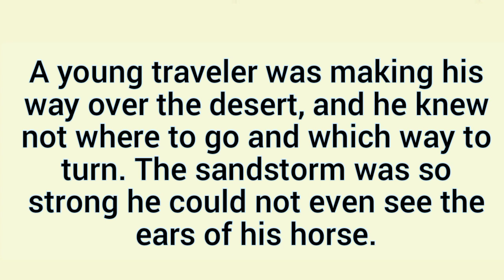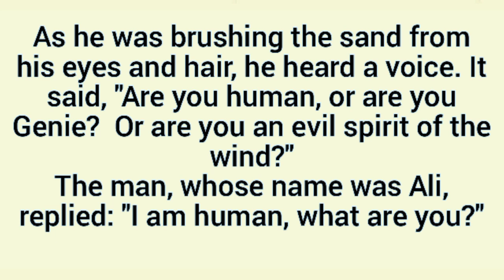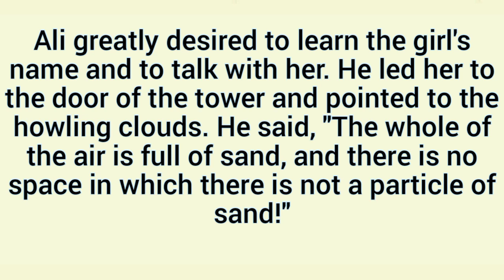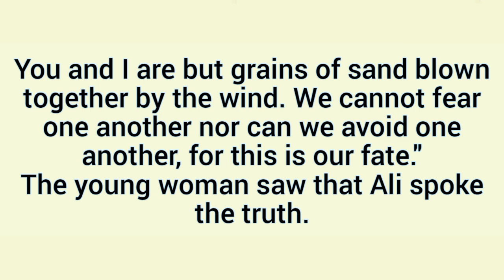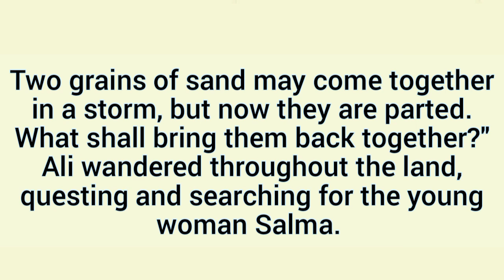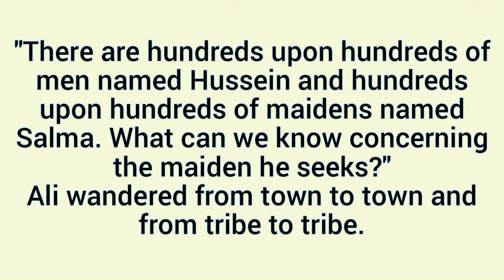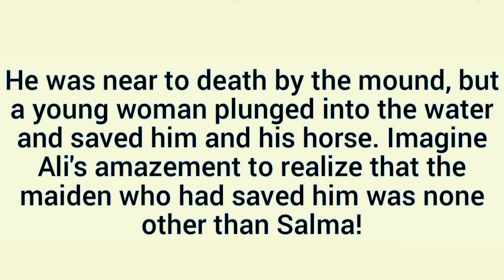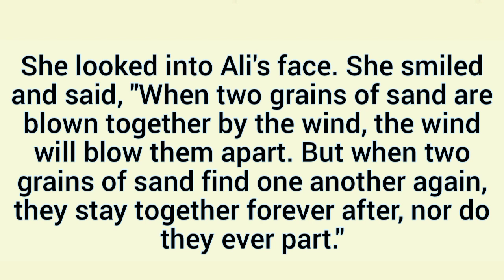Learn English Through Story Level 1 | Very Interesting love fairy tale | English Listening Practice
Improve your English | Very Interesting love Story

قصة قصيرة بالانجليزي سهلة بدون ترجمة لتعلم اللغة الانجليزية
قناتنا على تليقرام أكثر من عشرة الف كتاب من أفضل الكتب والكثير من الكتب لتعلم اللغة الإنجليزية

fairy tales
english fairy tales new stories
english tales
fairy tail
tamil fairy tales
fairy tale
english fairy tales cinderella
urdu fairy tales
bangla fairy tales,fairy tales in tamil
english stories
arabian fairy tales
short stories in english language